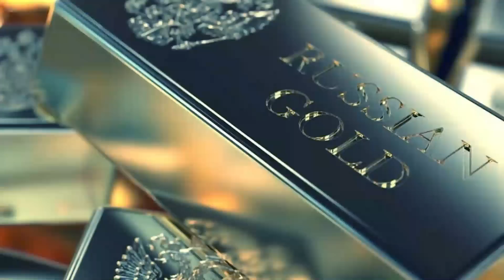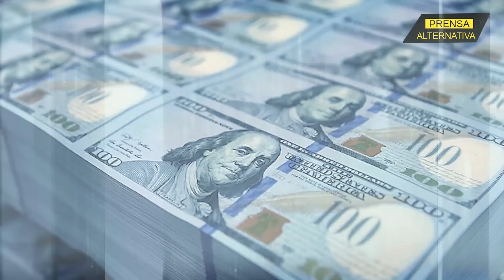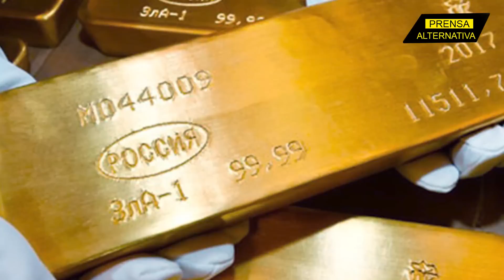¡Exportaciones y finanzas internacionales! A pesar de las sanciones, el país sigue comprando…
¿La nación europea que no respeta sus sanciones? ¡Suiza no ha podido despegarse de un importantísimo producto ruso! Aquí no solo te contamos cual es, además, te detallamos punto por punto su particular historia.

Jefe de Prensa: Enzo Anchante